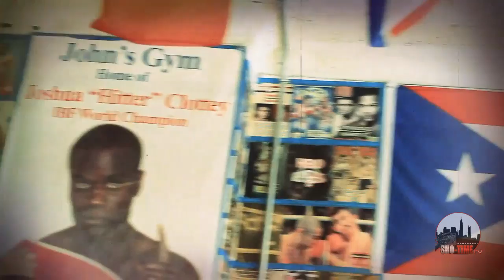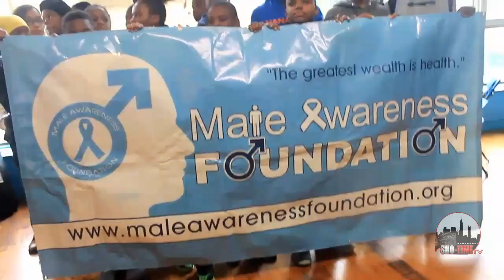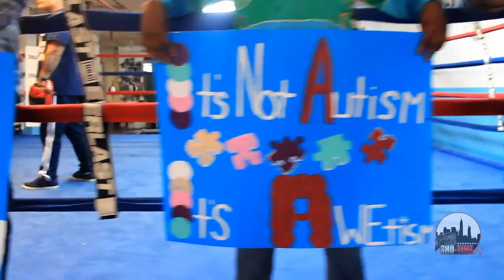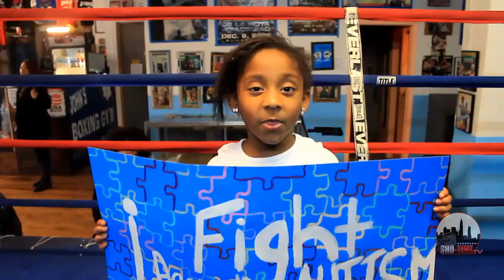AQUARIUS BOYZ FIGHTING FOR AUTISM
Our 5th annual charity event SUPPORTING AUTISM!